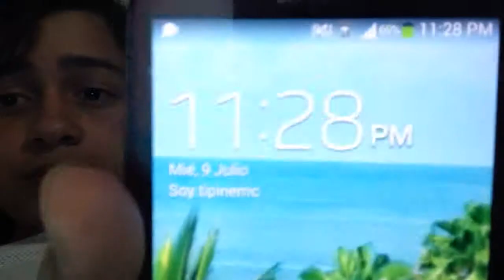Vlog (9/07/2014) "Hol vs Arg, fui a jugar fútbol y esquites"